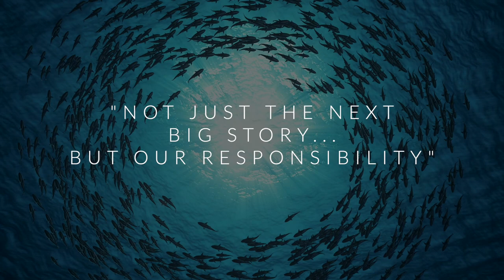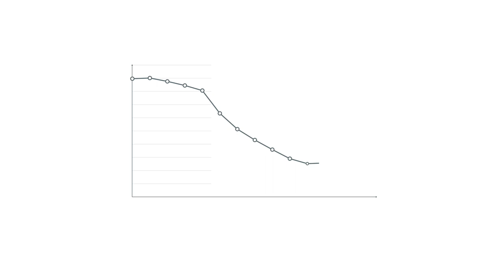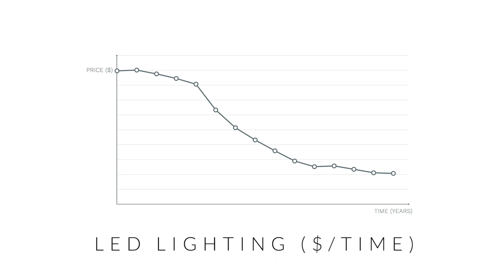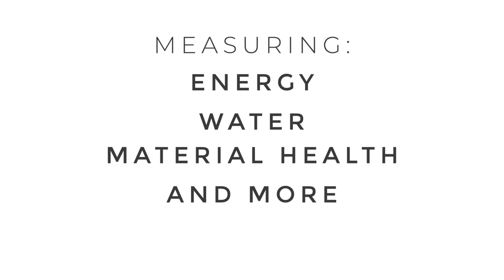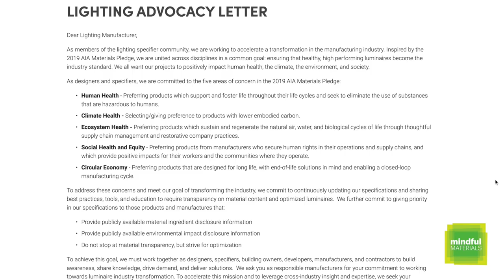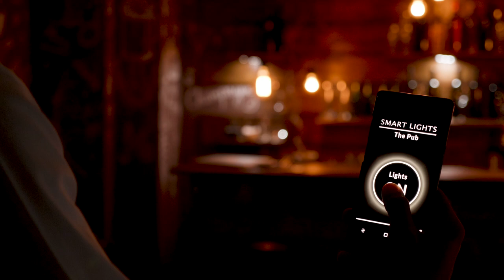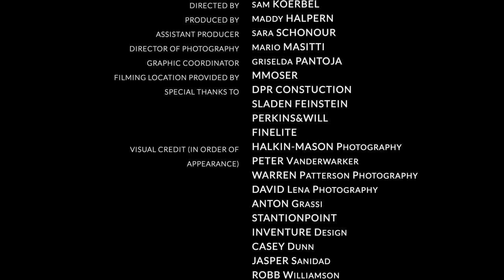The Time Is Now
LyteiOriginals Presents: TheTimeIsNow, A documentary about sustainability, focused on the built environment and the future of our planet.

Featuring:
Jane White, President, Finelite
Jon Penndorf, Associate Principal, Perkins&Will
Melissa Mattes, Senior Designer, Sladen Feinstein Integrated Lighting
Ryan Poole, Global Sustainability Leader, DPR Construction

Inspired by the conversation that took place at the ArchLIGHT Summit:
And Initiative leader, Karen Jess-Lindsley | CEO, Lindsley Lighting